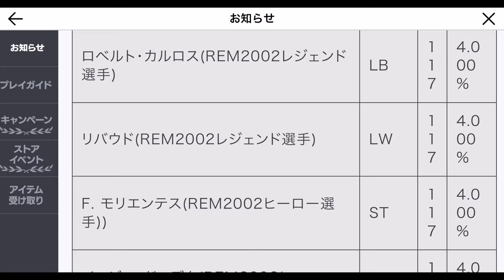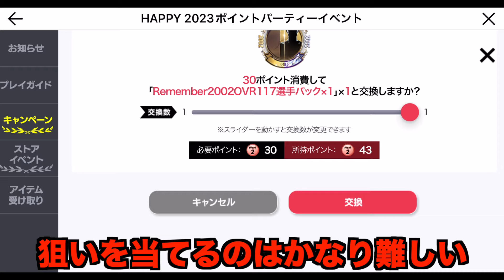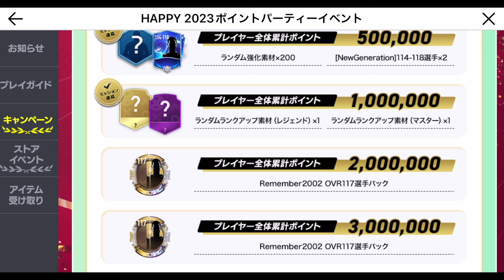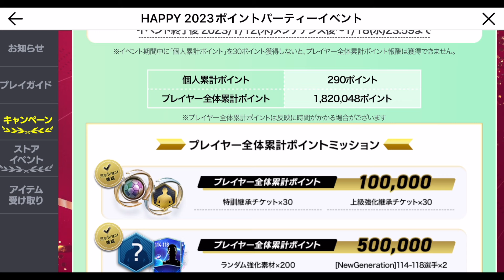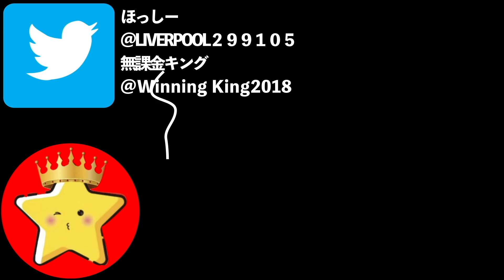【FIFAモバイル】当たれば即スタメンの選手とは！？年末キャンペーンの目玉報酬を開封！【FIFA MOBILE】【FIFA】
これ3回引けるとか熱いな！